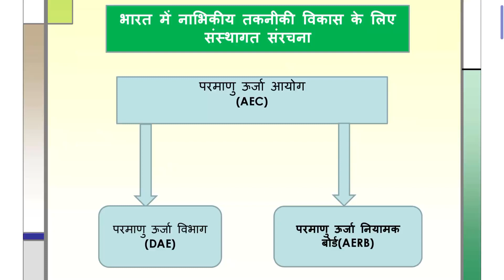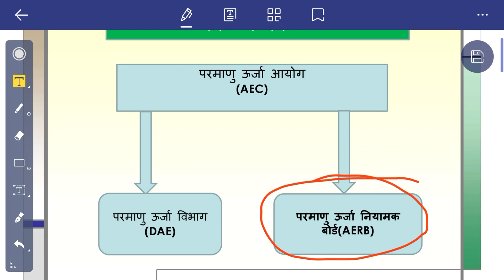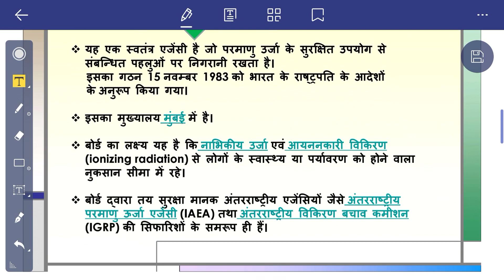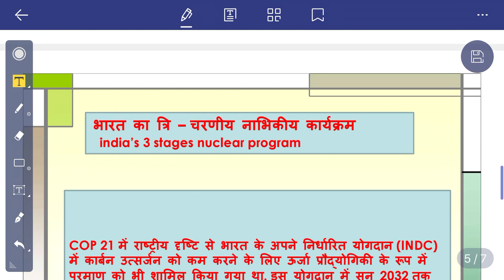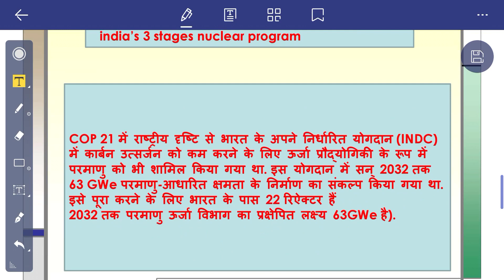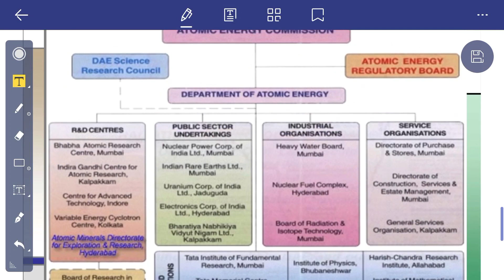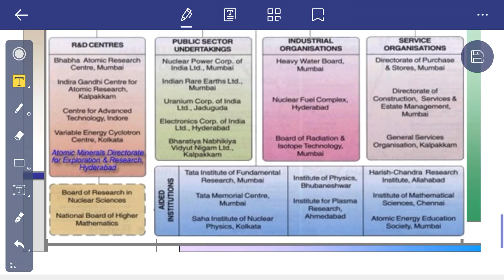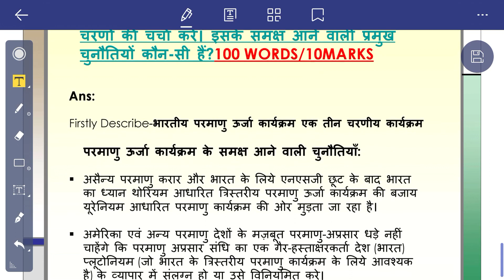सामान्य विज्ञान एवं तकनीकी| L-12|परमाणु ऊर्जा नियामक बोर्ड AERB,TIFR, IPR,RAS Mains प्रश्न(P-3)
परमाणु ऊर्जा नियामक बोर्ड /AERB,TIFR, IPR,
RAS मुख्य परीक्षा के लिए प्रश्न

Part-3

Important for  Subjective types of exams.

Follow us -

Telegram For PDF (Or Search “Gargi Classes”)